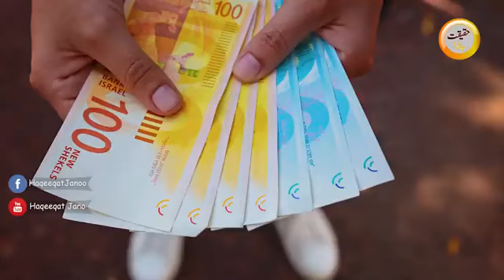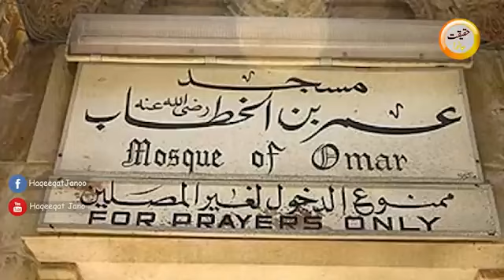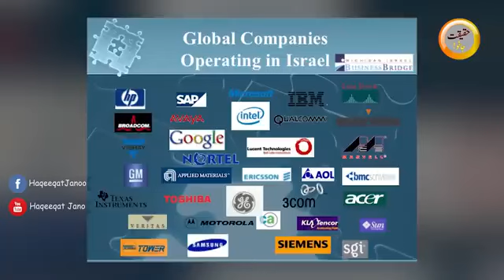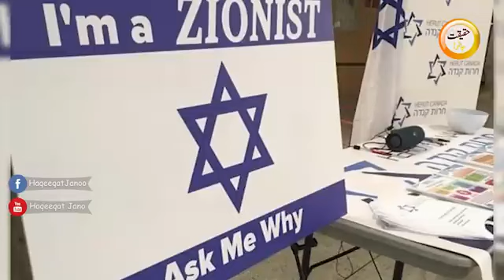Jews Namaz and Azan | Difference Between Jews & Muslim Namaz | Haqeeqat jano